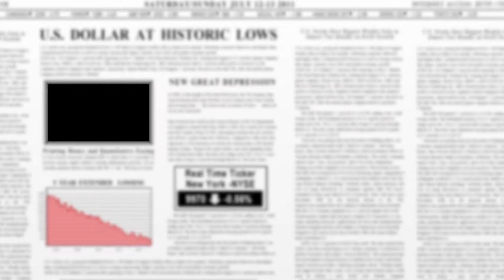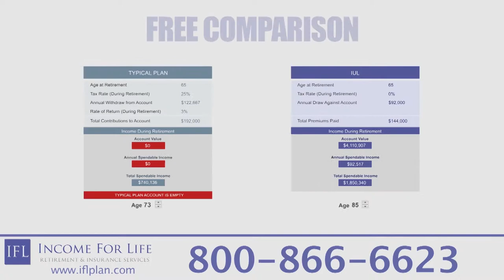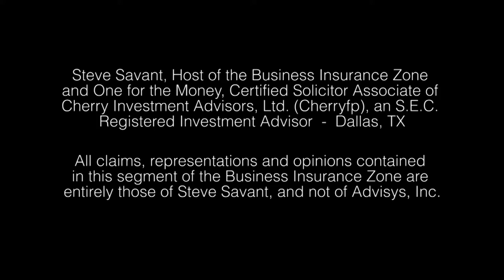Strategic Planning (The Video Soap Opera Series II)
It's an old adage, familiar places breed familiar behaviors. A family trying to be a business can have unrealistic expectations that can never be met. The family doesn't need an adviser-referee. It needs an adviser-pastor, a steward of the family. A family retreat sounds great, but it's a business disaster. Steve and Michael love this video vignette from Family Matters.